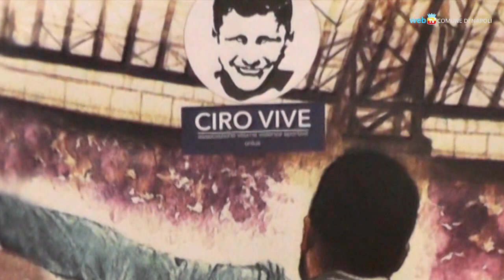Da Scampia proposte radicali contro la violenza nel calcio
L'associazione "Vittime violenza sportiva - Ciro vive", guidata da Vincenzo Esposito, propone alcune soluzioni forti per arginare il fenomeno della violenza che si sviluppa intorno allo sport, ispirandosi al modello vincente di Margaret Thatcher.